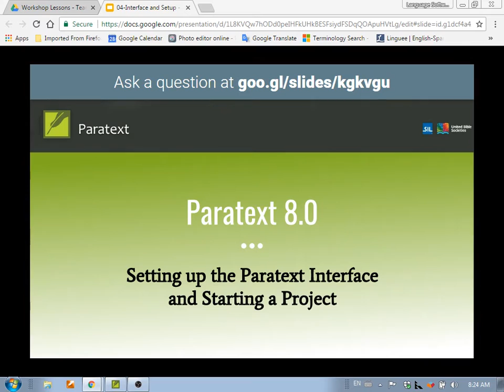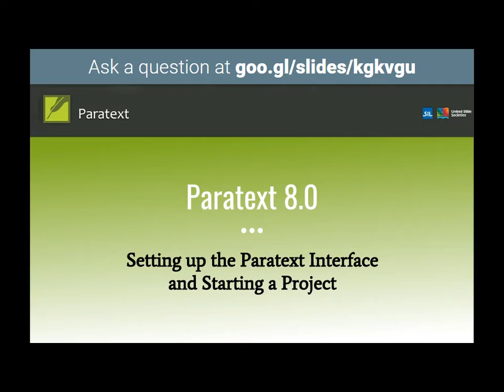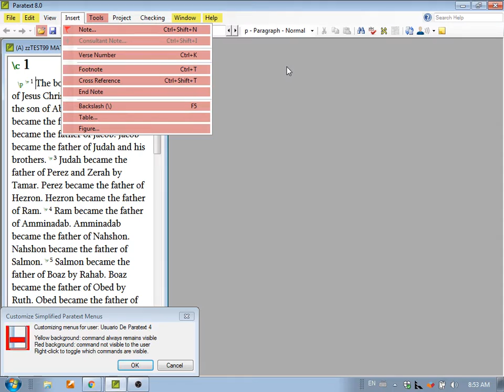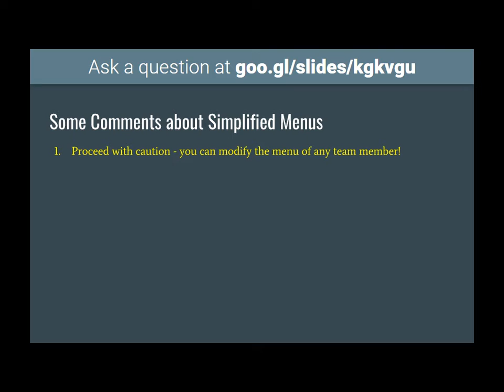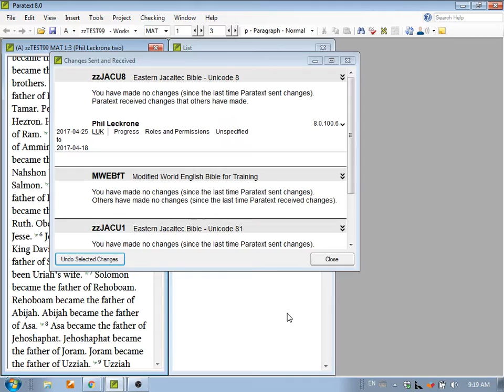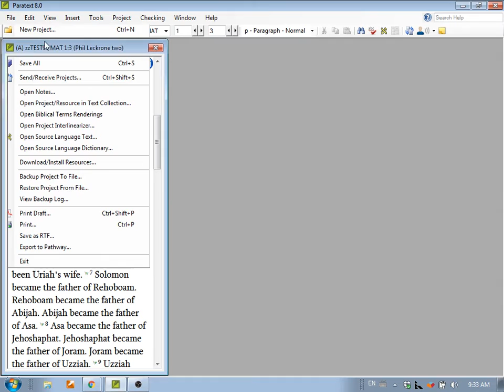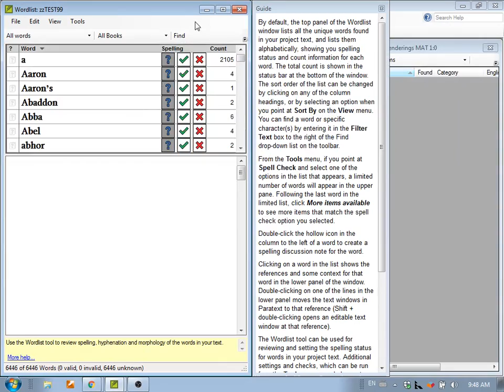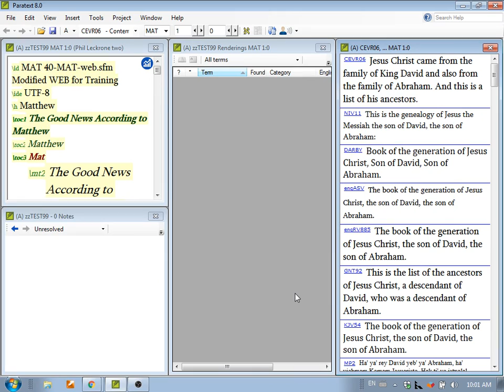Paratext 8 Workshop - May 4 - Session 1 - Paratext Interface